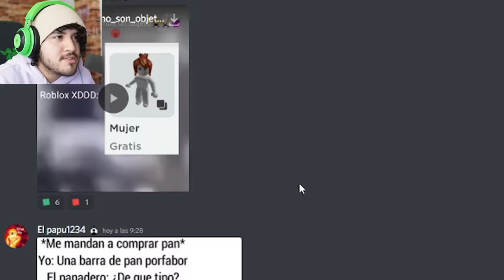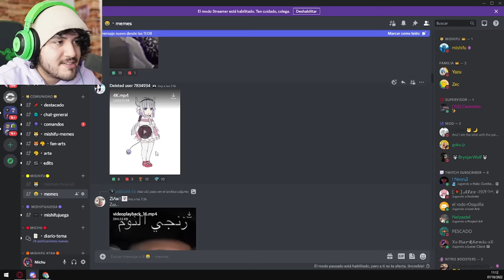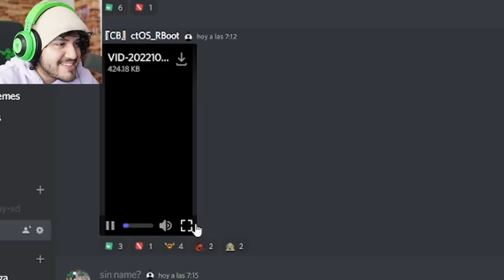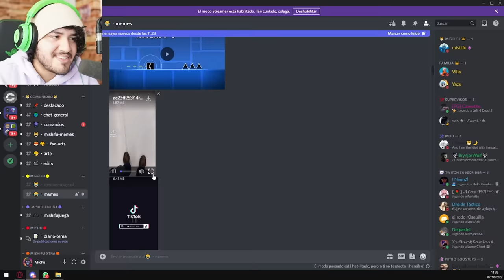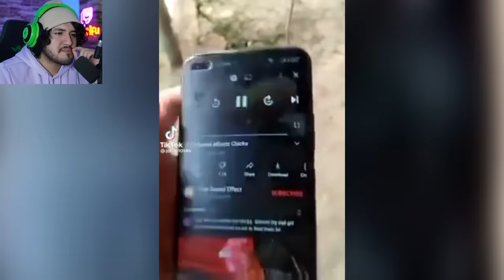MEMES MUY XD #173